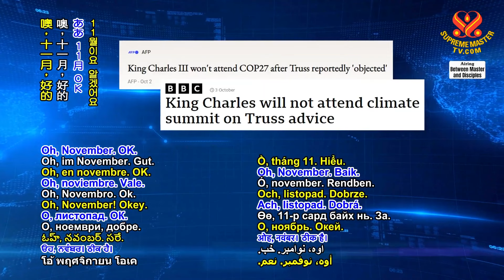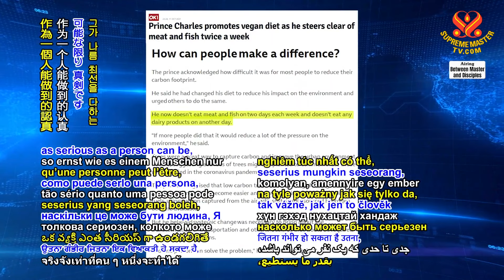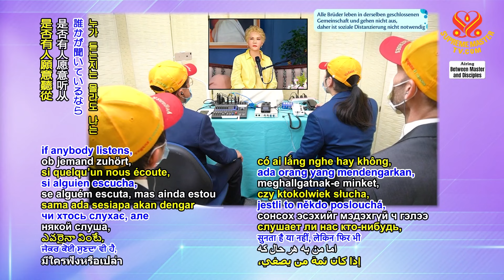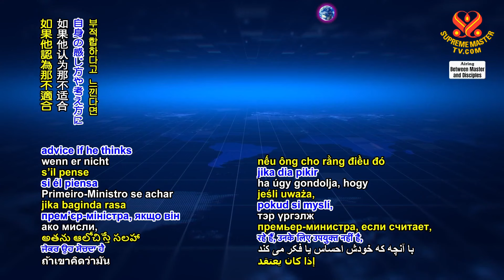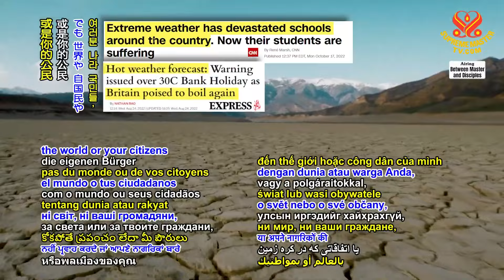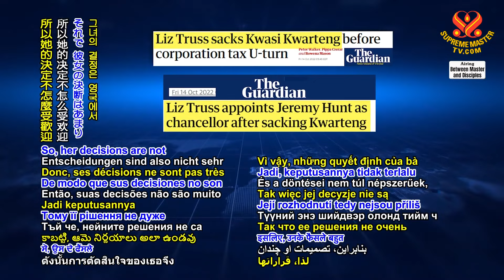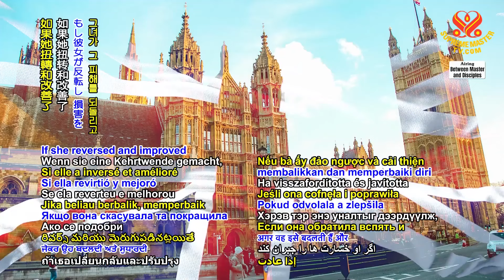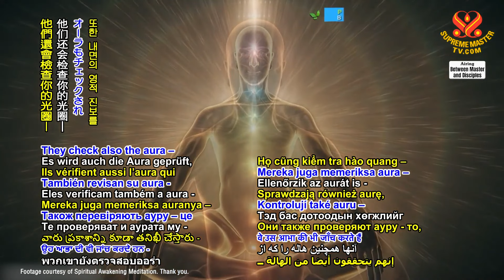(P. 1/5) If You Give Peace, You Will Have Peace – Whatever We Want, We Have to Plant It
Supreme Master Ching Hai conference with Supreme Master Television team members, Oct 17, 2022.